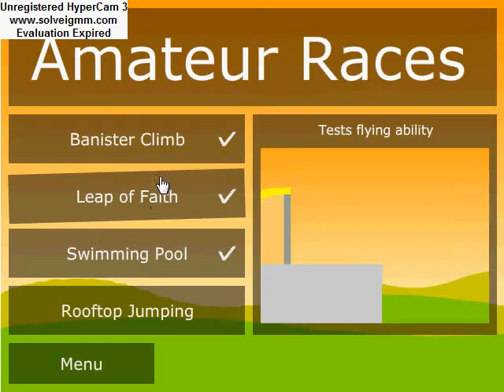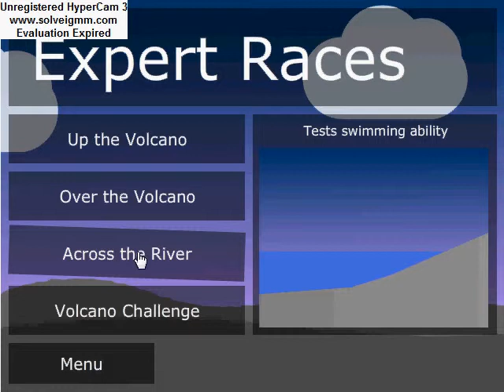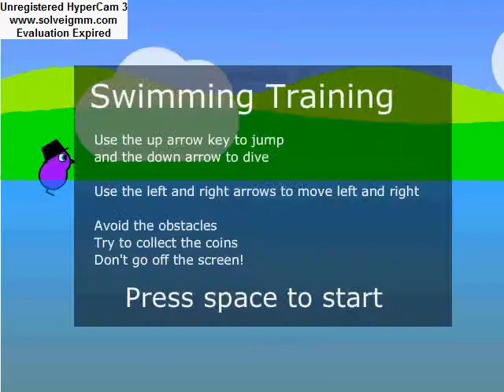Let's play: Ducklife! Part 4: I win the amatuer races!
I am now an amatuer! No more pesky beginner!